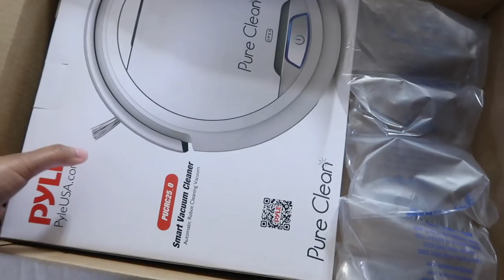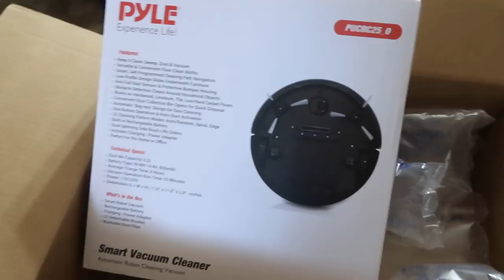SHE HAS TO BATHE HER BABY! | NEW BORN CLOTHES? | RAISINGHALO VLOGS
Ebony
P.O.BOX 458

CONTAINERS I  🍱 USE!!

Food Picks

GET FREE AWESOME CLEANING PRODUCTS! CLICK 👆🏼THE LINK.